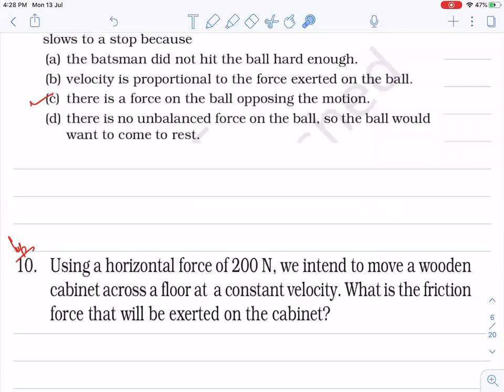L4 Forces and Laws of Motion | CBSE 9th Classes Nagpur | Chandra Sir Physics